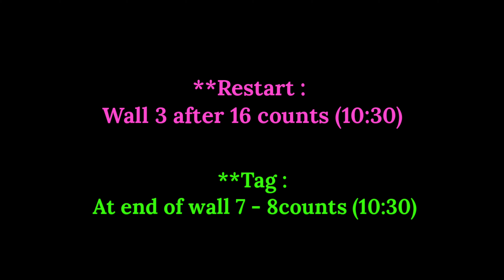( TUTORIAL / 스텝설명) Wiser & Older(Intermediate / Advanced 32c 2w) 라인댄스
**Dance Video
Count: 32
Wall: 2
Level: Intermediate / Advanced
Choreographer: Joey Warren – June 2019
 (feat. Fleurie) 5:13
**Restart: Wall 3 after 16 counts
**Tag: At end of wall 7 do the first 6 counts of first 8 and then add L rocking chair

🌷기흥동주민센터
     화ㆍ목 : 오후 1시~2시
🌷GOLD LINE 영상반
     수요일 : 오후 6시~8시

THIS VIDEO CONTENT HAS BEEN MADE AVAILABLE FOR INFORMATIONAL AND